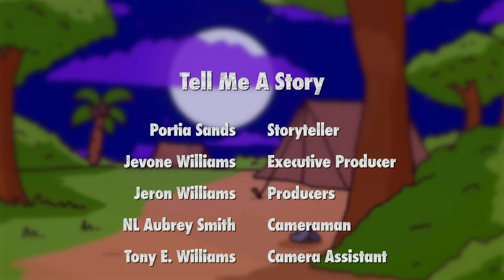Junkanoo BLC DELIVERABLES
Ber Bookie and Ber Rabbie  - Junkanoo